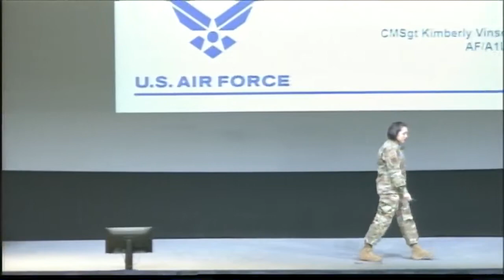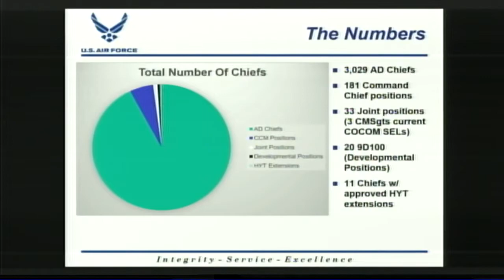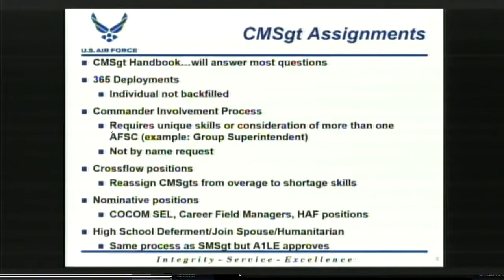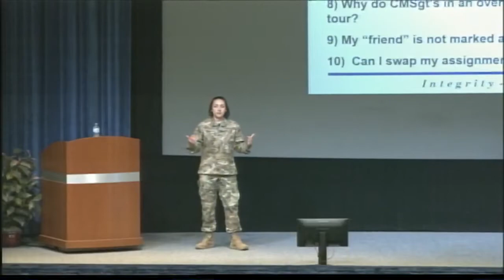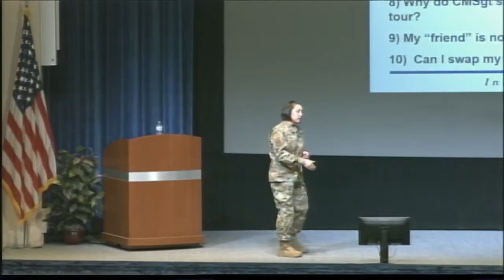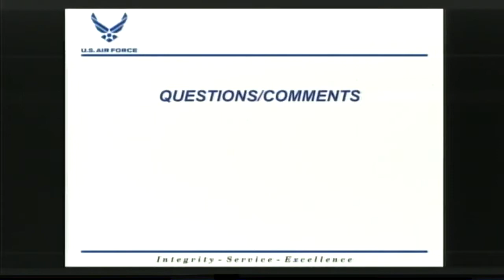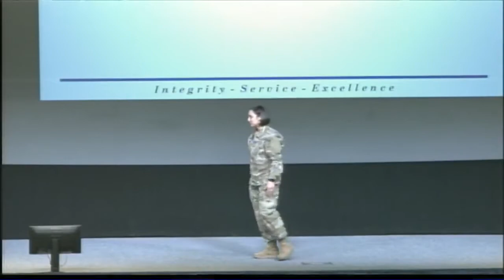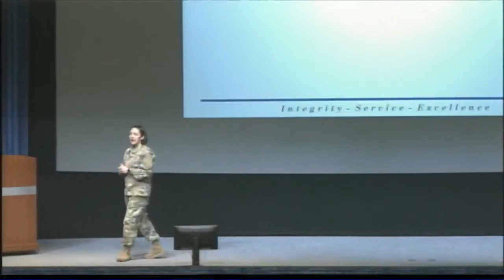2019 Chiefs' Orientation - Chiefs Group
Chiefs Group Discussions